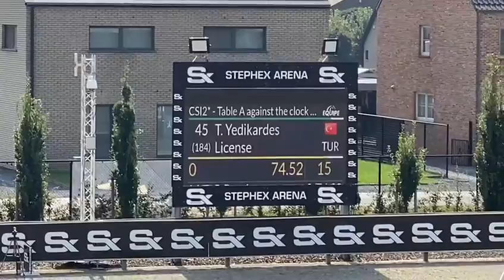Taha Yedikardes & License (Light On / Stakkato) 11y.o Csi** 135cm